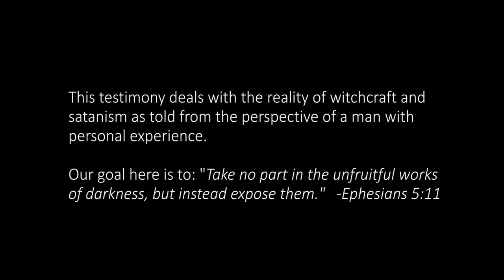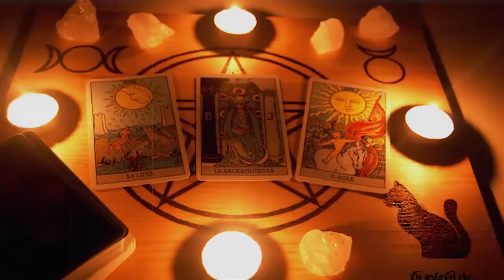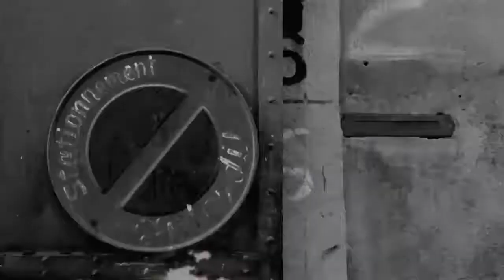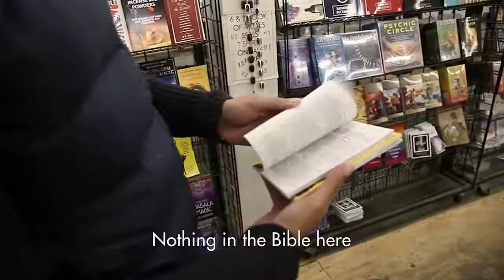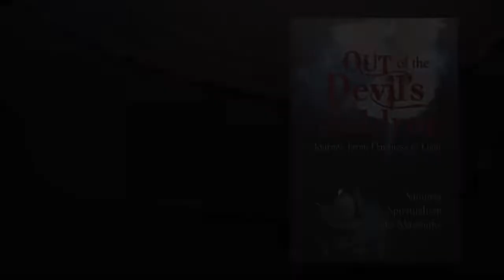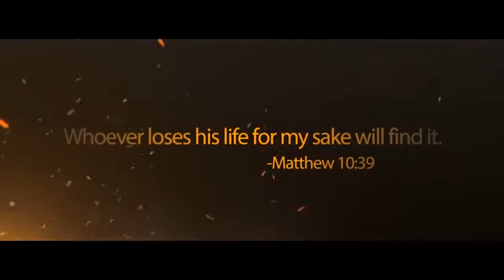Ex Satan Worshipper John Ramirez Testimony. Like and Subscribe to AJH GOD'S THRONE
More videos like this will be posted daily. God Bless! Hell, Heaven, Testimony, Prayers, Preaching the Word of God, Bible, Scriptures, Tribulation, Christian, Believer, Information, Repent, End Times, News, Holy Spirit, Satanist